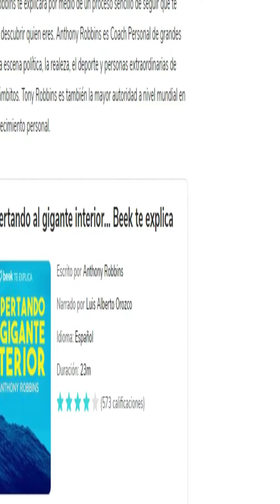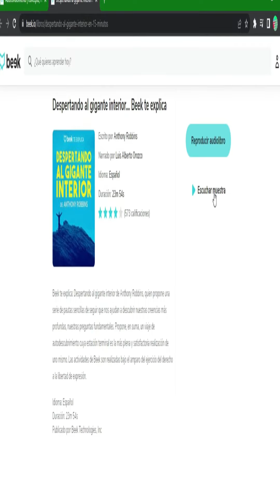¿Qué es el Autoconocimiento? Beek Audiolibros y Podcast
¿Qué es el autoconocimiento?

Saber identificar nuestras emociones, autogestionarlas, querernos, entendernos, perdonarnos y poder avanzar de una manera más plena es el camino hacia el autoconocimiento. Expertos, como Paulo Coelho y Walter Riso nos comparten sus experiencias y enseñanzas para que seamos capaz de relacionarnos y unirnos con la autorreflexión y la mejora de la salud mental.

En resumen, autoconocerse es muy importante para el desarrollo personal. Si quieres estar mejor contigo mismo y empezar a desarrollarte, entonces esta es una muy buena forma de empezar.

Michael Singer ofrece una respuesta simple y profunda a las preguntas más grandes de nuestro ser. Alma en libertad te ayudará a descubrir lo que quiere tu ser y como ir a buscarlo. Aquel que se encuentra a uno mismo ha encontrado la libertad.

Aquí puedes descargar la App de Beek: Audiolibros y Podcasts

60 DIAS GRATIS DE SCRIBSD CON ESTE LINK:
¡Mira Scribd y lee todos los libros, libros de audio y revistas que quieras! Usa mi enlace para registrarte